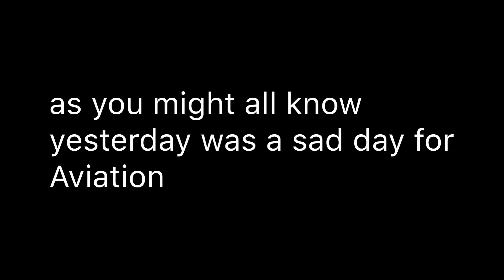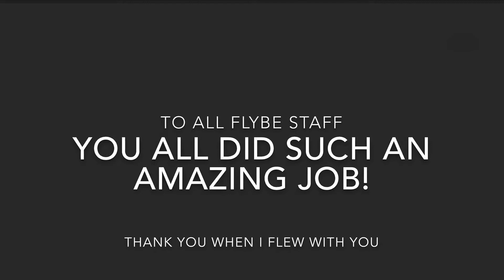RIP Flybe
Today’s video: RIP Flybe

To all Flybe staff, I’m ever so sorry that you lost your job. It might of meant everything to you. I made this for you, hope you like it ;).